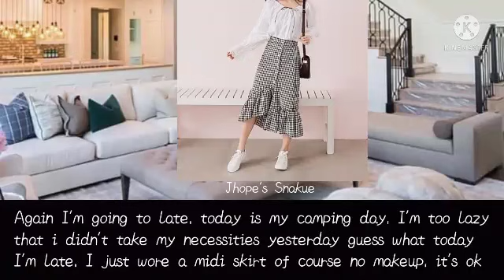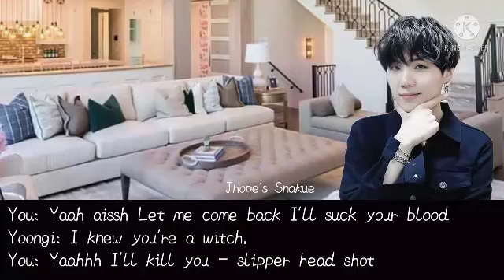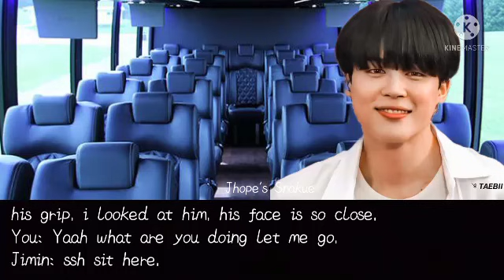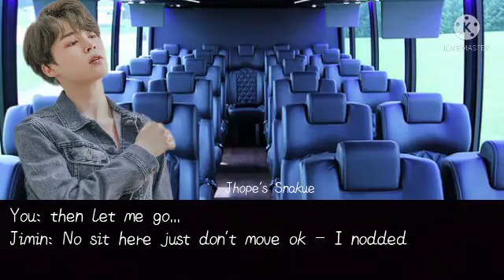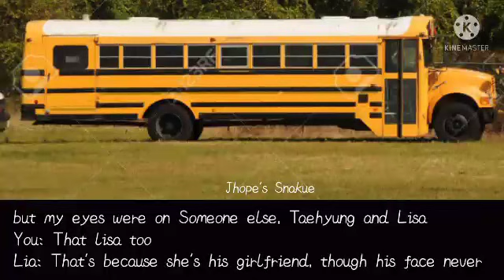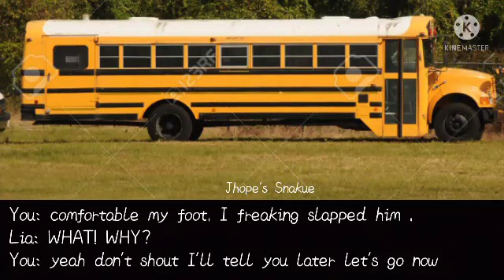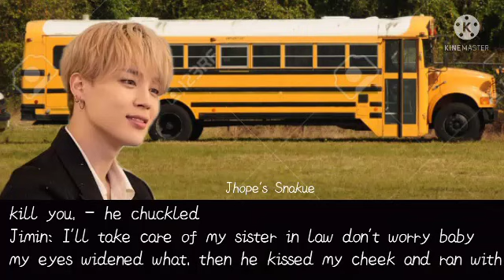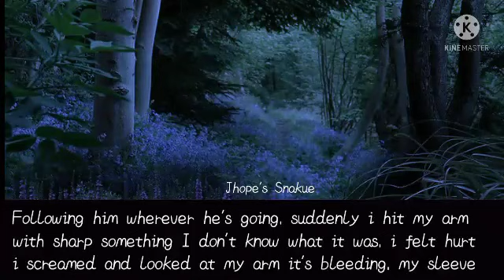[Taehyung FF] My New Neighbour Is Different ||Ep-11